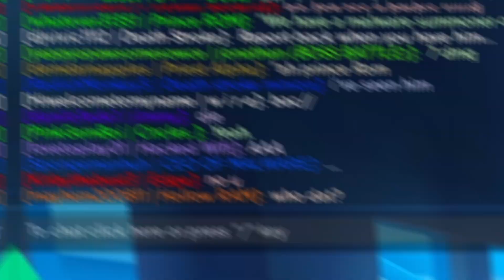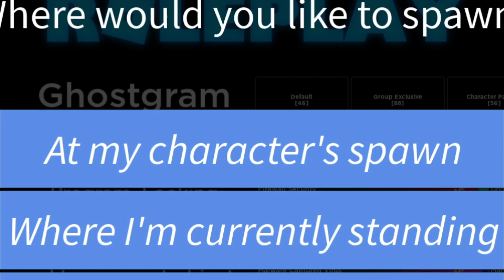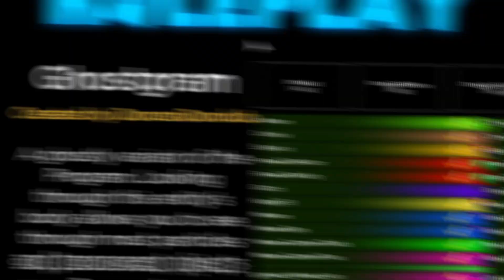Databrawl RP + Mines